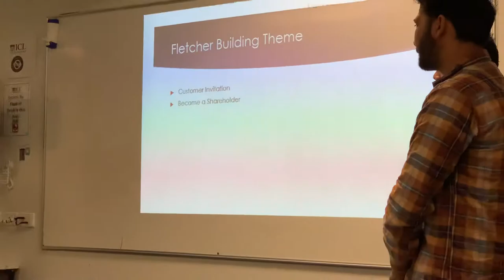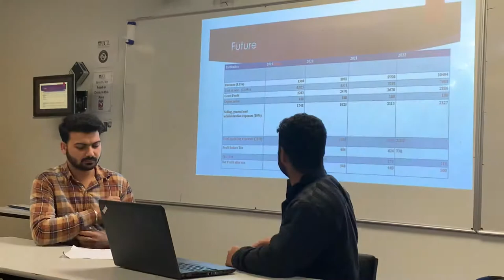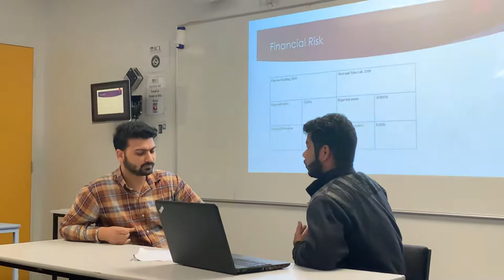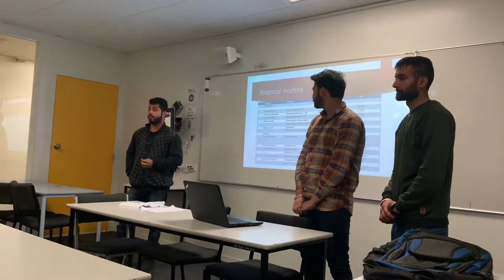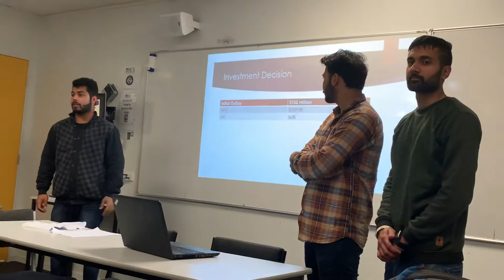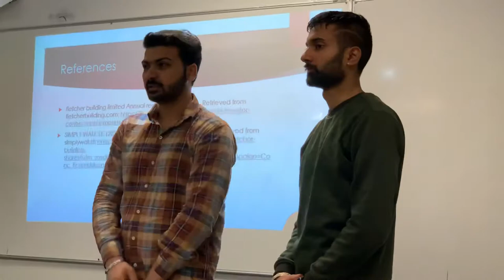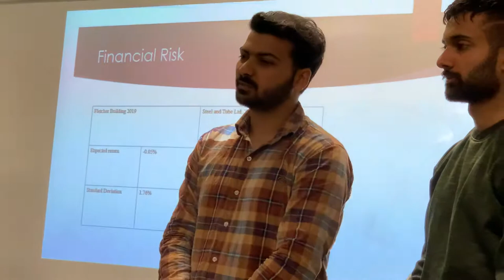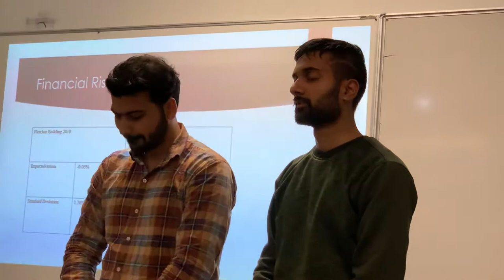Fletcher building ICL presentation